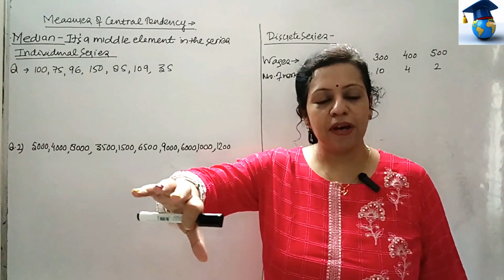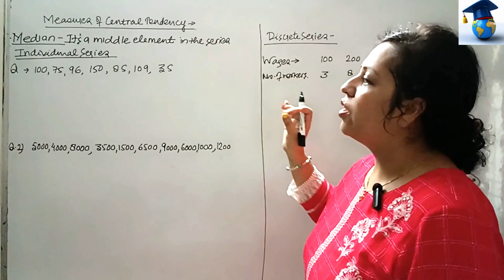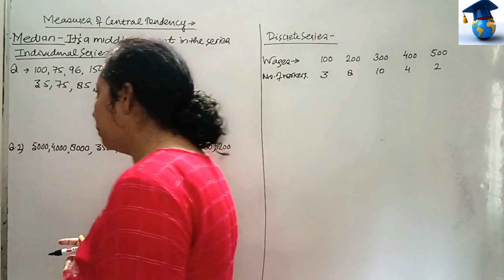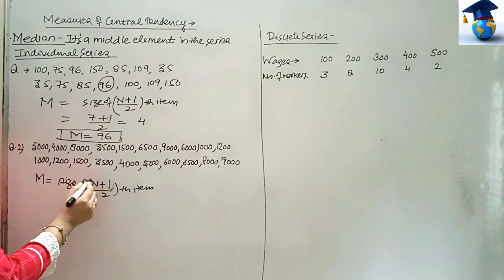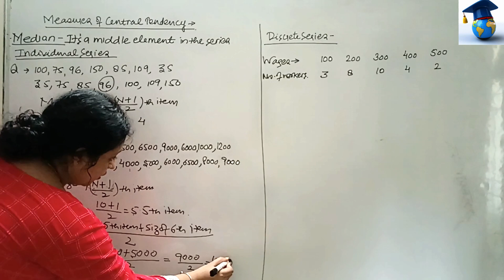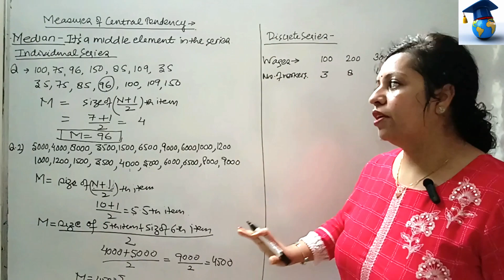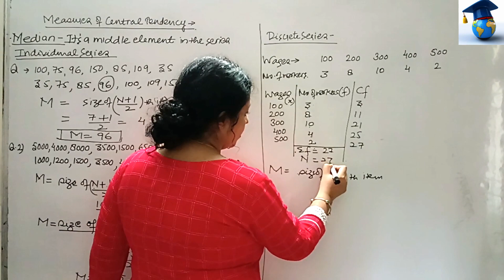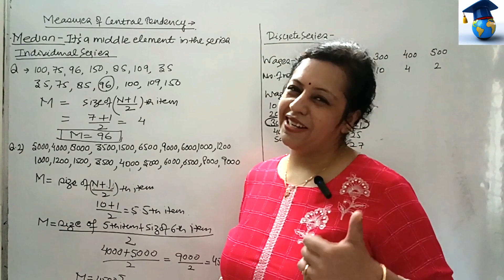Median - Individual & Discrete Series | Class 11 | B.Com | BBA | CUET | CA- Foundation | CBSE | ISC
median
medians meaning
medians definition
what is median in math
what is median used for
difference in median and mean
what does median mean in math
difference between median and mode
Institute is committed towards raising the bar in its class of coaching institutes and acting in the best interests of students.
 The Institution provides coaching and knowledge to score in respective courses & imparts intellectual vision.